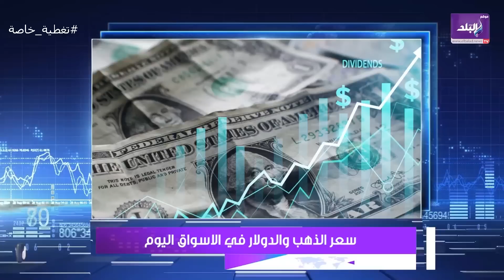٩٠٠ جنيه مفاجأة في أسعار الذهب اليوم وهذا سعر عيار ٢١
ElBaladOfficial#
ElBalad_Official#